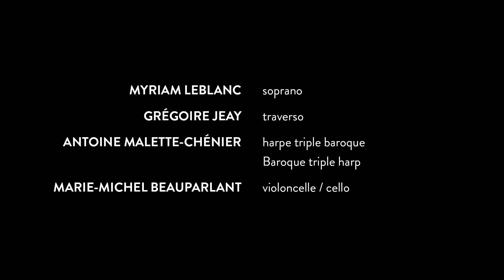Vivaldi | Farnace: Gelido in ogni vena by soprano Myriam Leblanc and Ensemble Mirabilia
Find this work on the album Vivaldi: Luce e Ombra

The magnificent soprano Myriam Leblanc offers a poignant performance of "Gelido in ogni vena" from Antonio Vivaldi's opera Farnace! For her album Vivaldi: Luce e Ombra, Myriam chose her favorite opera excerpts, cantatas and sonatas by the Venetian composer.

Analekta is the largest independent classical record company in Canada.